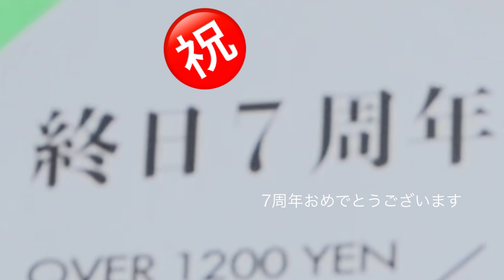VLOG／episode5 私のとっておきの美容タイムやら、家族時間やら、とにかく色々DAYS編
やっほぅ🫡
垣内彩未です。

VLOG episode5 です。
すこしずーつ、すこしずーつ
動画編集にも慣れ始めきたところです。
そして毎回かなり楽しみながら
やっているよ💻

出来ないことが、
出来るようになる。って
いくつになっても、とっても嬉しいことだね🫶

今回も
皆様の週末の暇つぶしとなりますように♡
(しかし週末って忙しいよね)